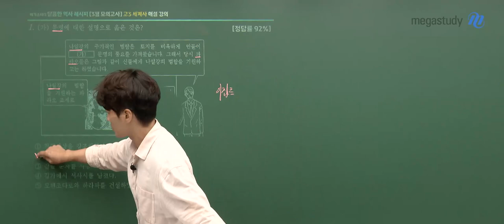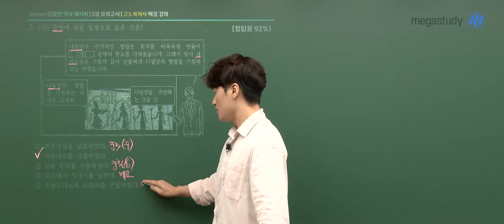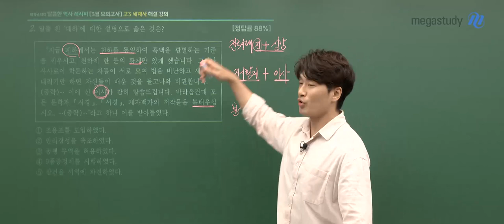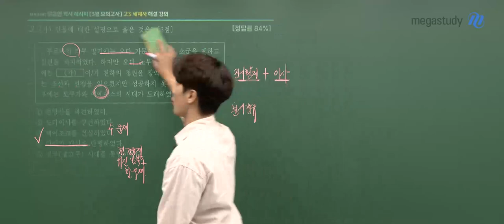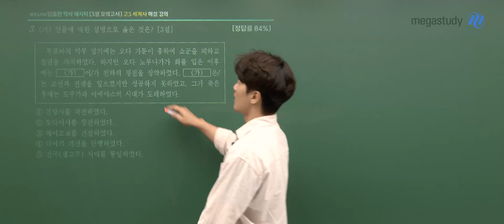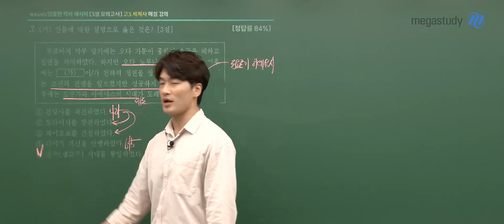[메가스터디] 역사 김종웅쌤 - 2024학년도 고3 3월 학평 세계사 해설강의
역사 김종웅 선생님의 2024학년도 고3 3월 학평 세계사 해설강의 영상입니다.